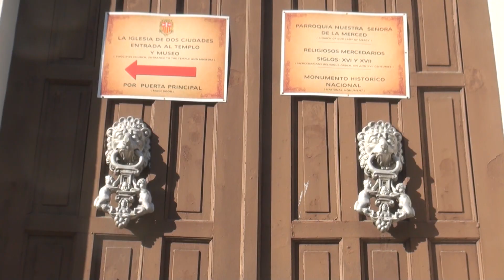Church of the Mercy. 2/17/2013